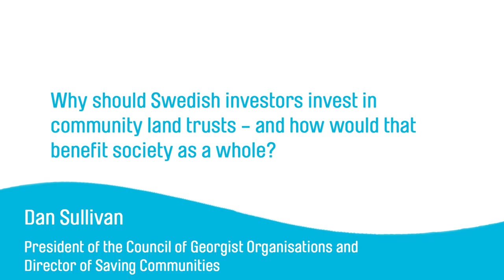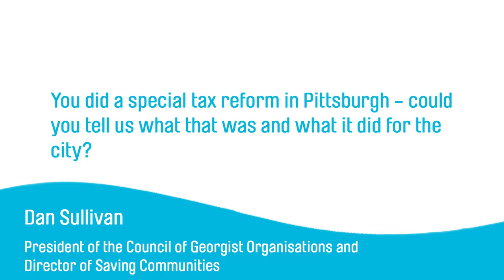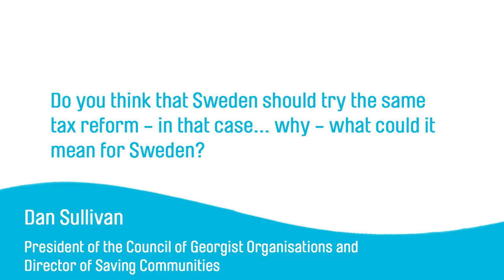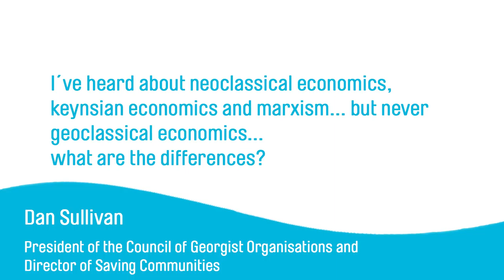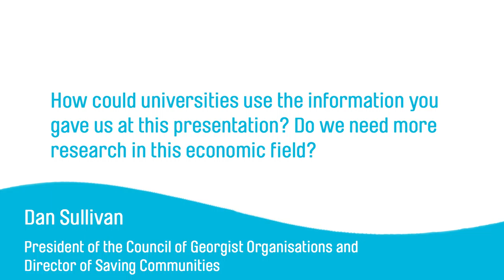Interview with Dan Sullivan about LVT and Community land trusts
The Interview was made by students at the LBS Gymnasium in Motala, Sweden.

His visit to Motala was made possible through collaboration with the Robert Schalkenbach Foundation.